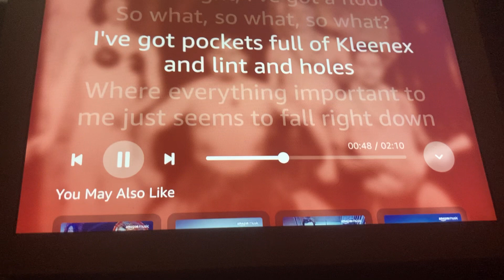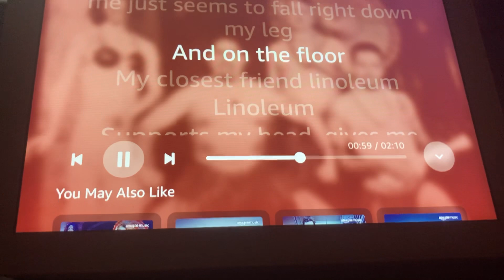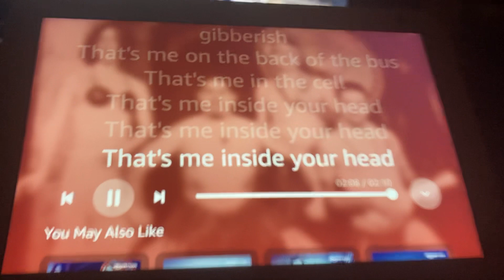NOFX LINOLEUM 1994 - PUNK IN DRUBLIC